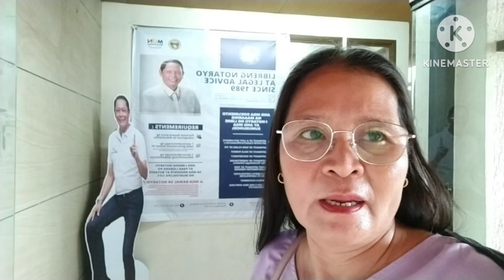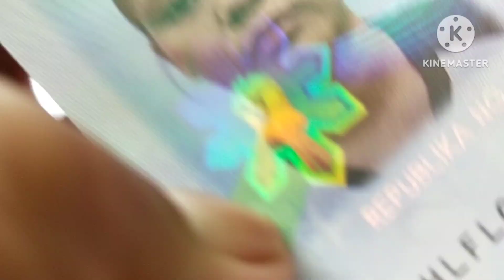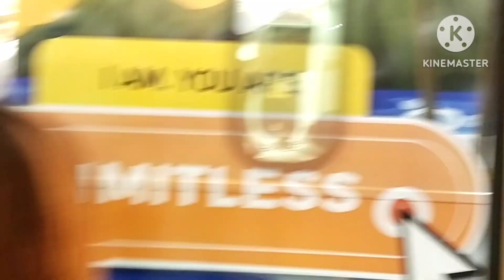kujawa @FlorameBoholana naa fans milibot me manila kulbaan ko by manang helen